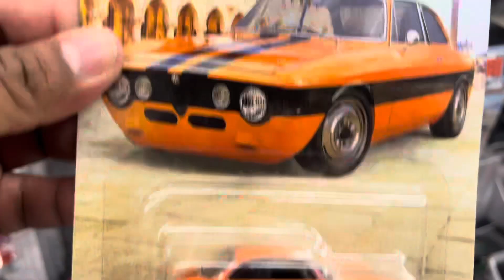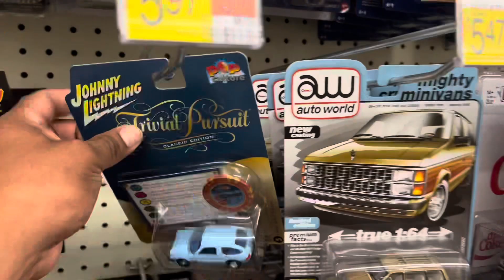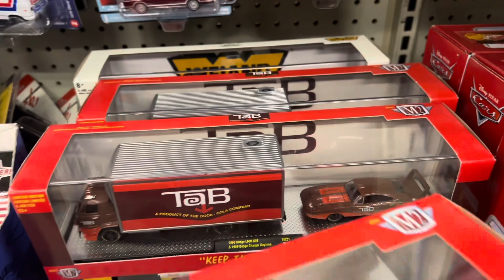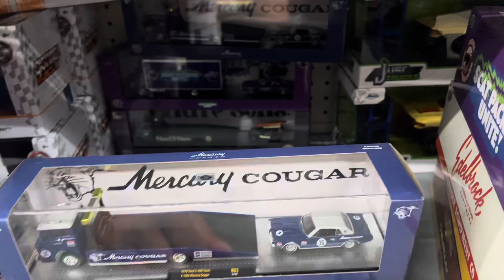🔥Good Hunting,Hot wheels,New Serie Fast and Furious and M2 Machines Chase🔥hotwheels